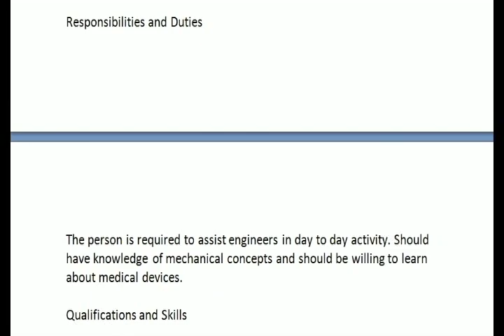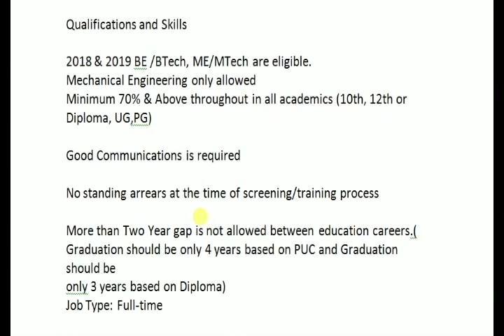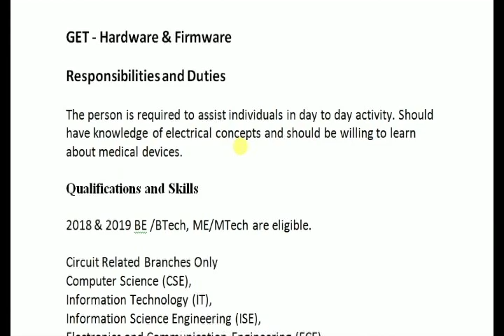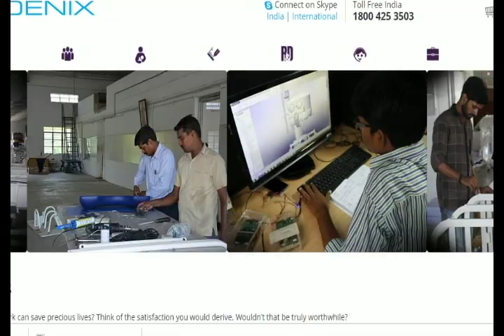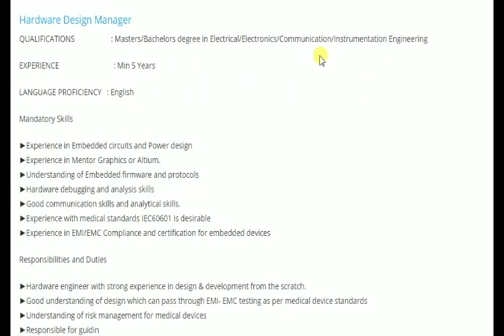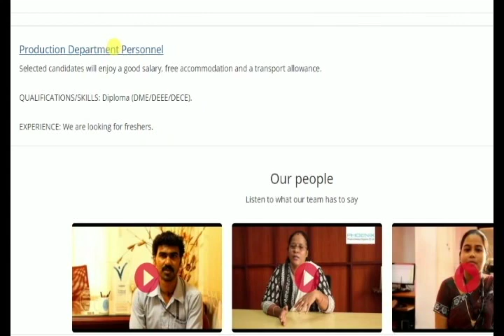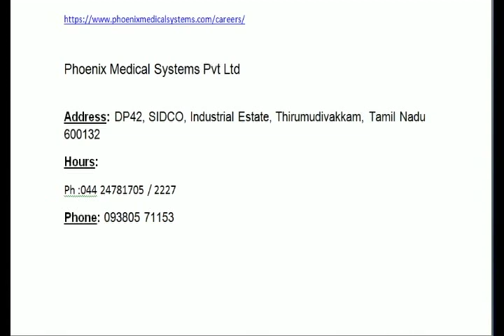Graduate Engineer Trainee 2019 ,2019 batch B E , B Tech ,M E,M tech Phoenix medical systems ltd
engineering jobs#interview#fresher interview#

PHOENIX MEDICAL SYSTEMS PVT.LTD– Chennai
GET - Mechanical

Responsibilities and Duties

The person is required to assist engineers in day to day activity. Should have knowledge of mechanical concepts and should be willing to learn about medical devices.

Qualifications and Skills

2018 & 2019 BE /BTech, ME/MTech are eligible.
Mechanical Engineering only allowed
Minimum 70% & Above throughout in all academics (10th, 12th or Diploma, UG,PG)

Good Communications is required

No standing arrears at the time of screening/training process

More than Two Year gap is not allowed between education careers.( Graduation should be only 4 years based on PUC and Graduation should be
only 3 years based on Diploma)

Education:
Bachelor's (Required)
Location:
Chennai, Tamil Nadu (Required)

GET - Hardware & Firmware

Responsibilities and Duties

The person is required to assist individuals in day to day activity. Should have knowledge of electrical concepts and should be willing to learn about medical devices.

Qualifications and Skills

2018 & 2019 BE /BTech, ME/MTech are eligible.

Circuit Related Branches Only
Computer Science (CSE),
Information Technology (IT),
Information Science Engineering (ISE),
Electronics and Communication Engineering (ECE),
Electronics and Instrumentation Engineering (EIE),
Electrical and Electronics Engineering (EEE),
Electronics and Telecommunication Engineering (ETC)
Branches are only allowed.

MSc (IT),(Electronics),(CS)Branches are only allowed

More than Two Year gap is not allowed between education careers.( Graduation should be only 4 years based on PUC and Graduation should be only 3 years based on Diploma)

Phoenix Medical Systems Pvt Ltd

Address: DP42, SIDCO, Industrial Estate, Thirumudivakkam, Tamil Nadu 600132
Hours: